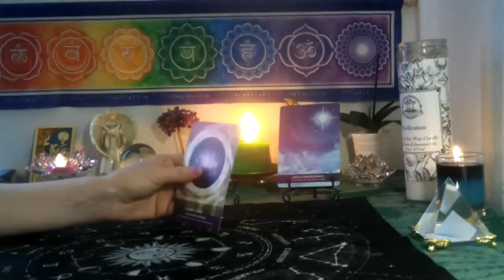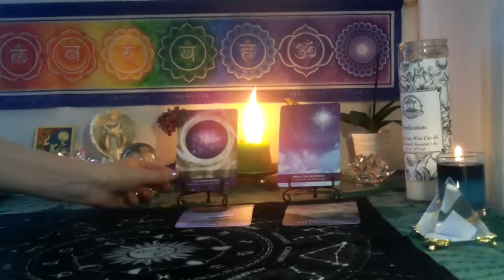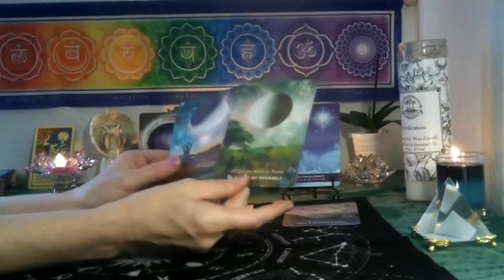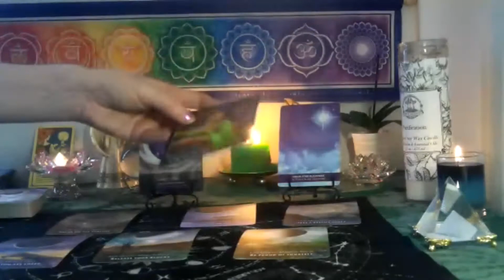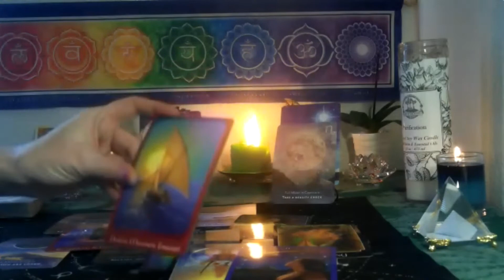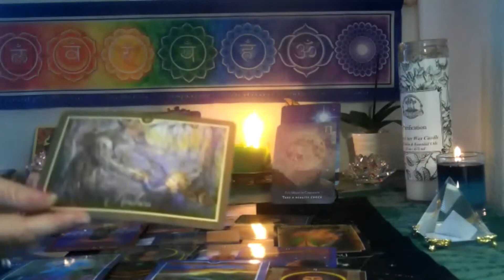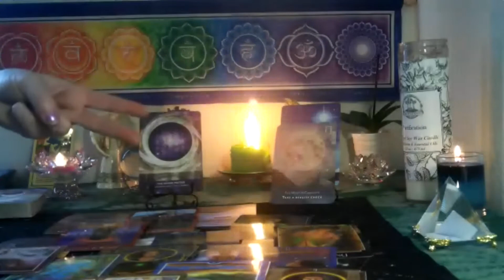LIBRA/ SCORPIO CUSP ~ MAY2022~ TIME FOR PROSPERITY & STABILITY THROUGH THE LUNAR ECLIPSE!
Embrace the Lunar Eclipse using inner reflection as your tool to empower yourself for rebirth, prosperity and stability. Enjoy the Journey!

*3 card spread reading for $15  FOR  1 question ..